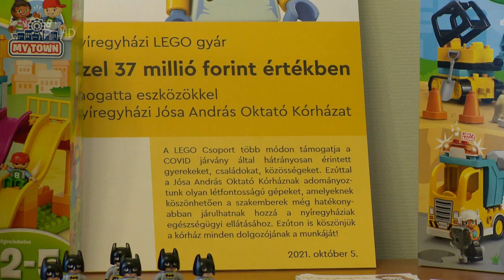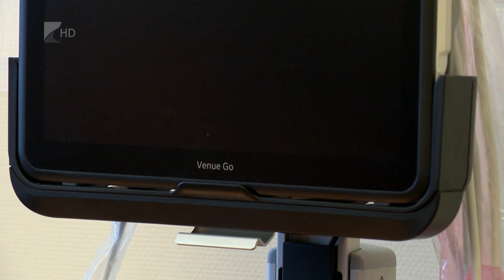Segítség a kórháznak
Sebészeti vágókészülékkel, műtőben használatos lámpával és mobil ultrahanggal gazdagodott a Jósa András Oktatókórház.
A nyíregyházi LEGO közel 40 millió forint összeértékű adománya az intenzív osztályon dolgozók munkáját segíti. A most átadott, világszínvonalú eszközök a mindennapi ellátást segítik.